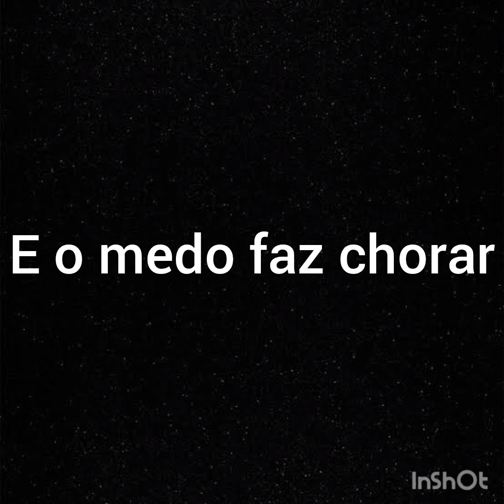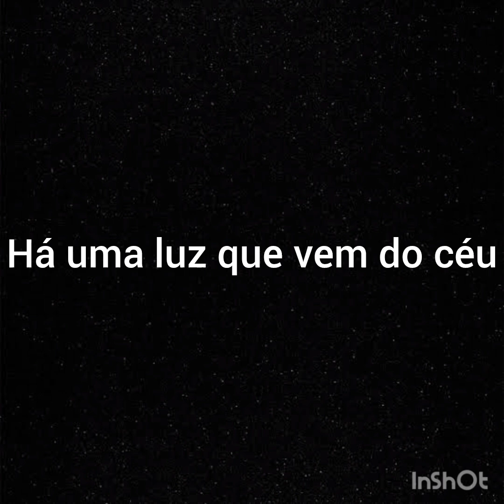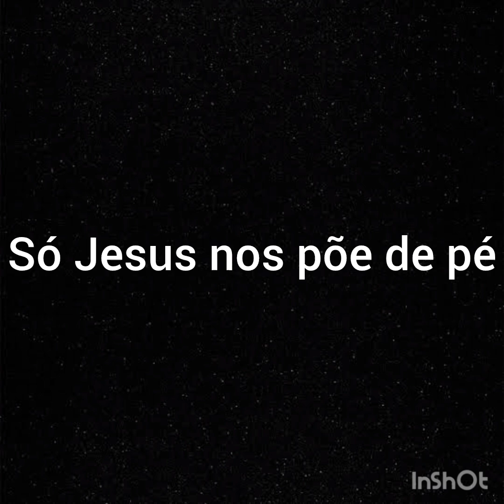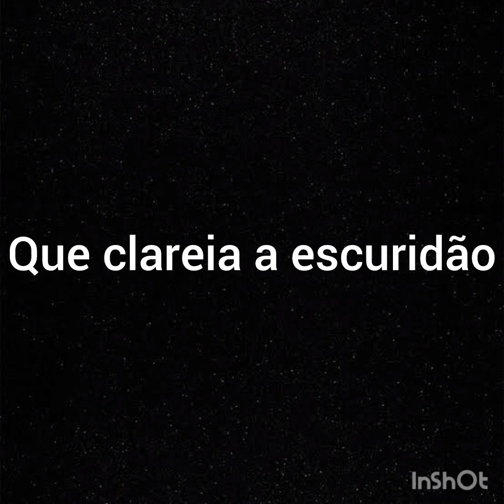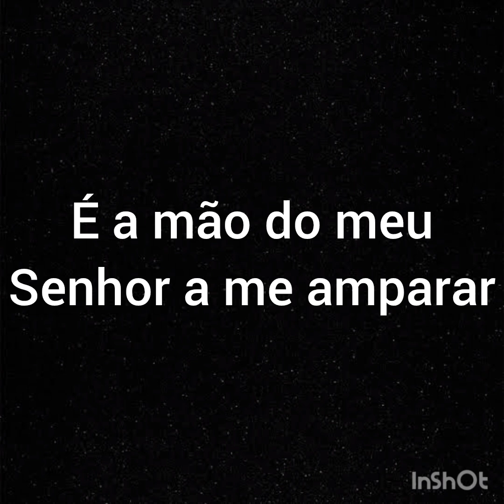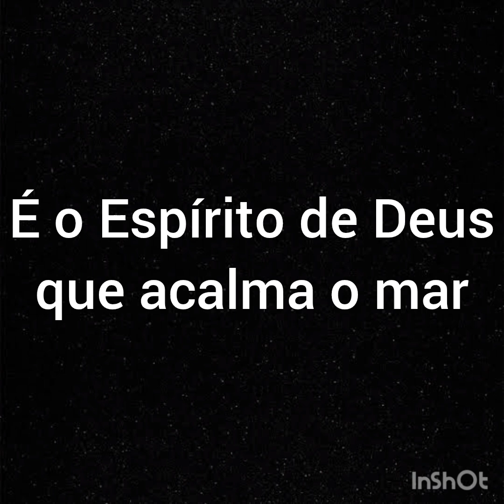Sem bateria e sem guitarra - Playback - A âncora segura - Ricardo Borges - Com letra